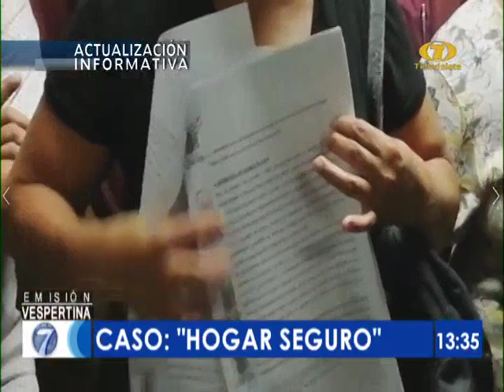Novedades en el caso 'Hogar Seguro'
Los querellantes y familiares presentaron una acción legal para avanzar en el proceso denominado 'Hogar Seguro'. Según su criterio, hay retardo en la aplicación de justicia. Solicitaron la consideración de las declaraciones de las niñas que sobrevivieron al incendio del 2017